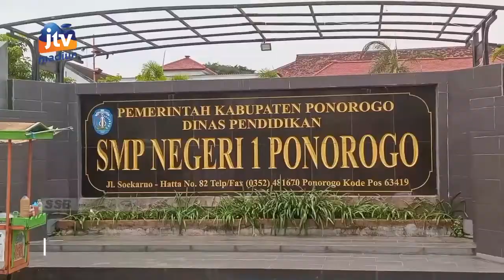PONOROGO - 2 Siswa Terkonfirmasi, PTM SMPN 1 Ponorogo Terancam Daring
Setelah SMPN 6 Ponorogo sekarang siswa di SMPN 1 Ponorogo terkonfirmasi covid 19. Dengan adanya temuan tersebut pembelajaran tatap muka di sekolah tersebut terancam daring.